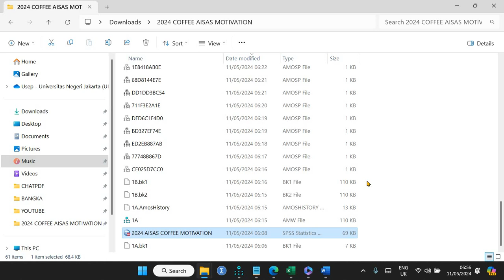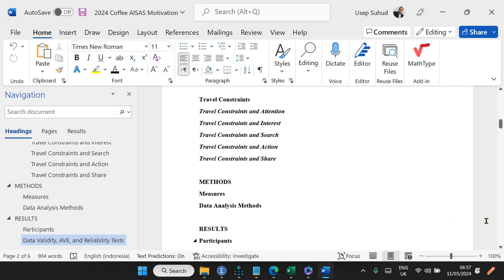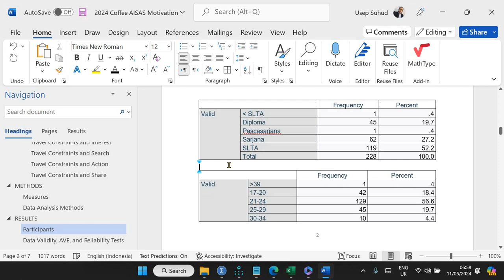1028 Coffee Tourism & AISAS Model: Uji Deskripsi Data Responden